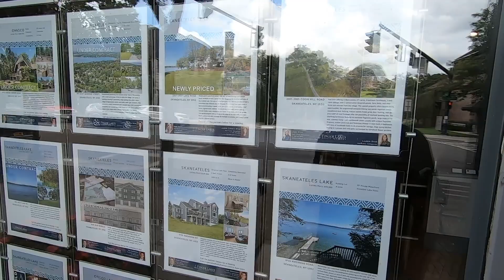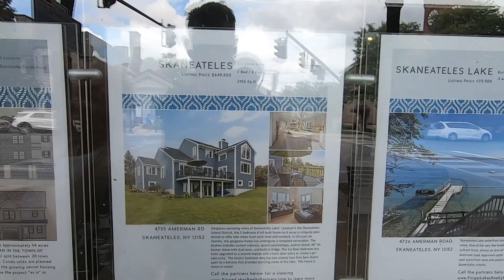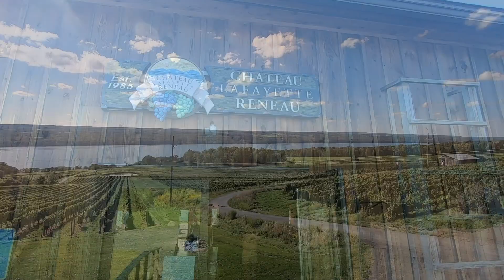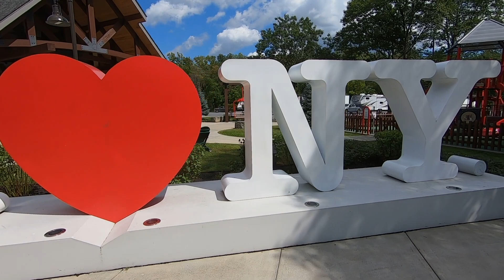The Finger Lakes Part 2 TheRoadSMITHS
TheRoadSMITHS
❤️About This Episode::
Part 2 of our visit to The Finger Lakes Region of Upstate New York. Wineries and Scenery.

👫ABOUT US
We are Ken and Pam Smith, aka TheRoadSMITHS.  We are empty nesters from Texas who sold our Texas home in 2021, bough an Alliance 310RL fifth wheel and are traveling North America with our faithful Aussie, named Meka.  Join us as we experience the beauty, build new friendships with the people we meet, and show you not only the Epic locations but the “hidden gems” that North America has to offer.

f    Facebook:TheRoad SMITHS

Video Creation Tools:
🎥 Video and Audio Equipment: Canon M6Mark2, Sigma and Canon Lenses, Mavic 2 Pro Drone, Go Pro 10, Go Pro 7, Rode Wireless Go2, Rode Video Micro, Blue Yeti Nano, Neewer Tripods, Neewer Ball Mounts
💻Video Editing: Apple M1 Mac,Apple Final Cut Pro

TheRoadSMITHS Amazon Store